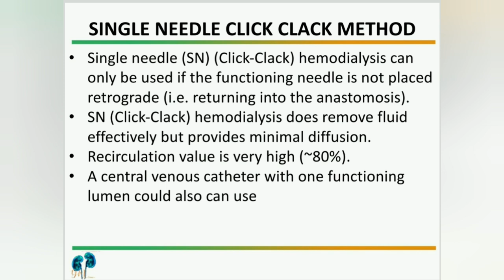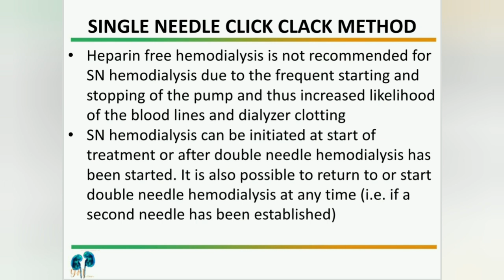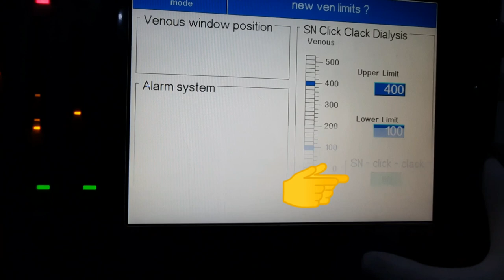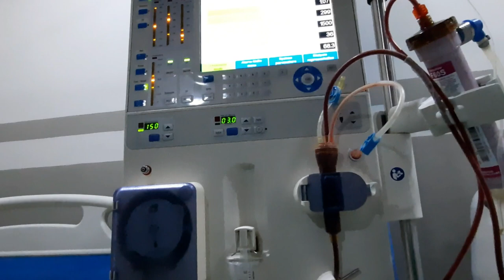Single Needle Hemodialysis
SN Dialysis Technique